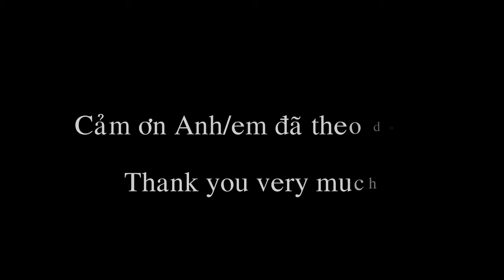TEST BÀN XOAY, ĐẾ XOAY TRƯNG BÀY SẢN PHẨM 40CM, TẢI 60KG REMOTE TỐC ĐỘ TRẮNG ĐEN - PHUKIENKENDU.COM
TEST CHI TIẾT BÀN XOAY, ĐẾ XOAY TRƯNG BÀY SẢN PHẨM 40CM, TẢI 60KG REMOTE ĐK TỐC ĐỘ TRẮNG ĐEN - PHUKIENKENDU.COM

- VIDEO ĐƯỢC THỰC HIỆN TRỰC TIẾP TẠI PHUKIENKENDU.COM

☘️SHOP PHỤ KIỆN XE MÁY KENDU☘️

💰CHUYÊN BÁN SĨ & LẺ :

      📌 Phụ Tùng Xe Máy, Đồ Chơi Xe Máy.

      📌 Quà Tặng, Móc Khóa, Phụ Kiện.

      📌 TEM trang trí Xe Máy đủ loại...vv

ZALO: 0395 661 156 || 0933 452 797 (Mr.Thuận)

FACEBOOK: 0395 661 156 || 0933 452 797 (Mr.Thuận)

-MUA HÀNG TRỰC TIẾP TẠI SHOP & TƯ VẤN MIỄN PHÍ 24/10(Từ 8h sáng---Đến 22h tối):

🏡 🏡ĐỊA CHỈ: 808/1A CMT8, P.5, Q.Tân Bình, Tp.HCM (Gần Phạm Văn Hai Giao CMT8)

📦📦📦 Ship COD toàn quốc, Nhận Hàng, Kiểm Hàng và Thanh Toán.

Cảm ơn Mọi Người đã Quan Tâm và xem qua Video của Shop nhé !!!

✔ Nhớ bấm SUPCRISE KÊNH để được BẤT NGỜ mỗi ngày nha hihi :D :D